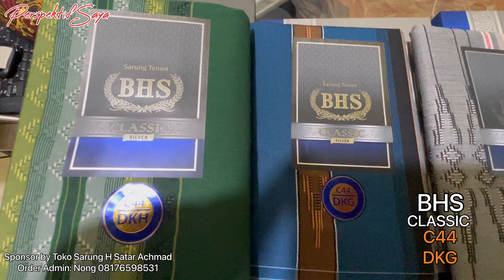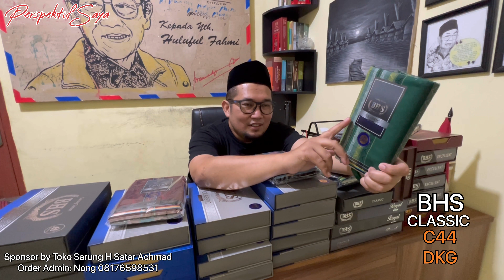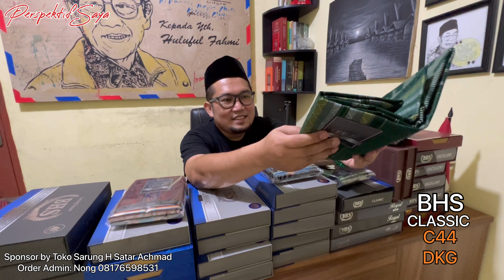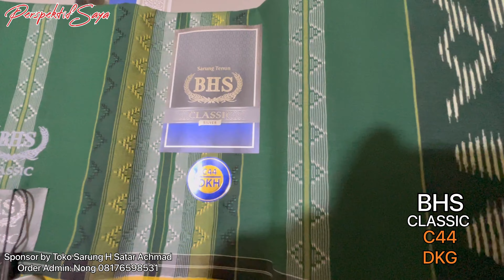BHS CLASSIC C44 DKG SARUNG ANAK MUDA INDONESIA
BHS CLCASSIC C44 DKG, varian BHS Classic yang terjangkau. Meskipun begitu kualitas, hingga keindahan kain dan motifnya masih memancarkan kharismanya.

Ikuti REVIEW nya di Perspektif Saya

Salam Hormat

Huluful Fahmi